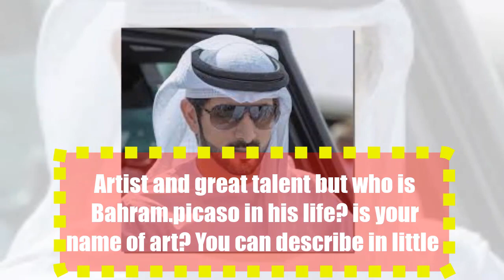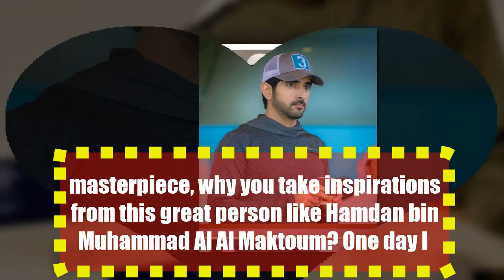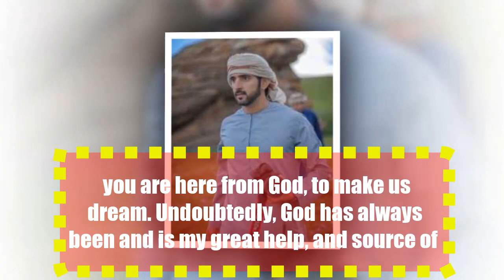Prince of Dubai Sheikh Hamdan bin Mohammed Al Maktoum, meet talent Artist Bahram Picaso.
We know that you are Artist and great talent but who is Bahram.picaso in his life? is your name of art? You can describe in little world your figure?